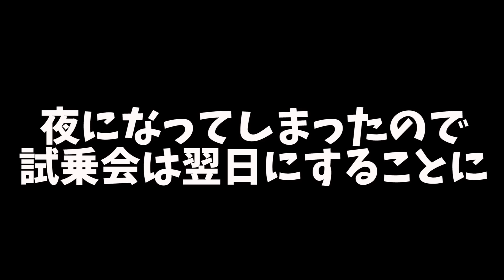【7 Days to die】-S1 Part⑩- バイク作成+隣町でスカベンジャー 【PC版】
次のエピソード(⑪)

質問をたまに頂く私のPCのスペックを書いておきます。

CPU：Core i7 4790K
メモリー：16GB
GPU：Geforce GTX780Ti
HDD：3TB
SSD：サムソン製256GB

私はElgato Gaming Capture 60を使用しています。1080pの60FPSでキャプチャーできるので非常に便利です。おすすめのキャプチャー機器なので興味ありましたら下記リンクをご参照ください。